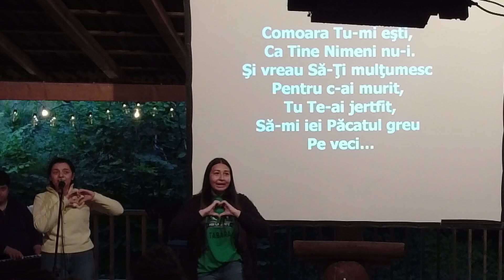Tabără 2023 - Săptămâna 1 - Din palme bat și Îți spun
Speranță pentru Viitor

Din dragoste pentru Dumnezeu și oameni suntem aici cu scopul de a îndrepta privirile generației tinere spre Domnul Isus - singura Speranță pentru Viitor!
Prin tot ce am făcut, facem și vom face vrem să slujim Domnului, să-i aducem Lui glorie și să împărtășim cu alții speranța pe care și noi am primit-o, adică pe Domnul Isus Cristos.

Ne găsiți în Sighetu Marmației, într-o zonă frumoasă de munte, liniștită, retrasă, pe un loc pus deoparte pentru Domnul.

Din palme bat şi-Ţi spun:
”Te iubesc, Isuse”
Vreau să strig, să Te laud
şi să-Ţi cânt mereu,
Căci totul pentru mine eşti,
Isus, eu te iubesc.

Azi mă închin şi-Ţi spun:
”Te iubesc, Isuse”

Prieten Tu-mi eşti,
ca Tine nimeni nu-i
Şi vreau să-Ţi mulţumesc
Pentru c-ai murit,
Tu Te-ai jertfit
Să-mi iei păcatul greu
Pe veci…